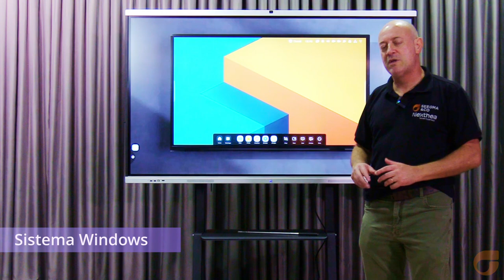Telas Interativas Nexthea - Seegma Pro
As telas interativas Nexthea são de última geração e estão presentes em projetos educacionais em 8 países, com a qualidade e resolução 4K, são uma ferramenta muito usada por educadores em diversos formatos como vídeos, fotos, apresentações e outras mídias digitais. Software de sala de aula e licenças de uso já incluídas.